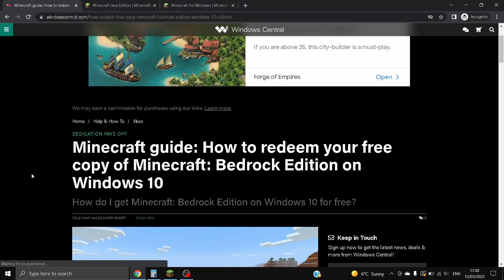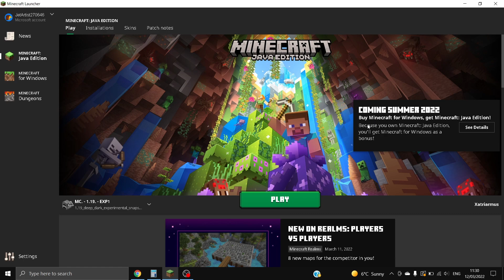Buy Minecraft for Windows, get Minecraft: Java Edition! | SUMMER 2022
In this video, we will show the news about SUMMER 2022. If you buy Minecraft: Java Edition or Minecraft for Windows (Bedrock Edition), you will get the second edition for FREE. :)

0:00 Minecraft Bedrock Edition 2020
1:03 Minecraft - SUMMER 2022